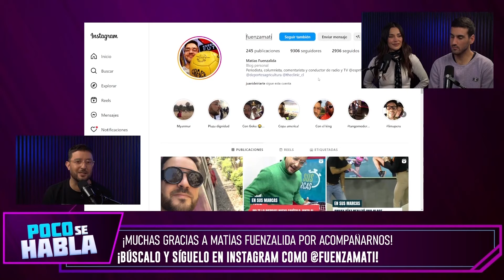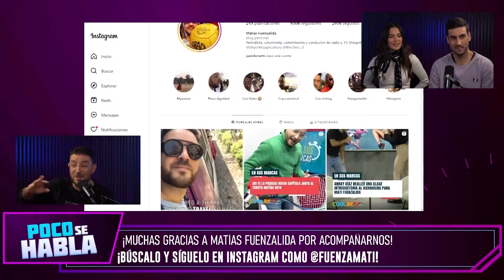POCOSEHABLA - CAPÍTULO 169 | CHILE: MAL EN EL FÚTBOL, BIEN EN EL TENIS CON MATÍAS FUENZALIDA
¿Te has percatado que nunca podemos estar bien en ambos deportes al mismo tiempo? Cuando el futbol anda bien, andamos mal en el tenis y viceversa. Conversamos de esto y más con el periodista deportivo Matías Fuenzalida, en el podcast de Vía X Esports.